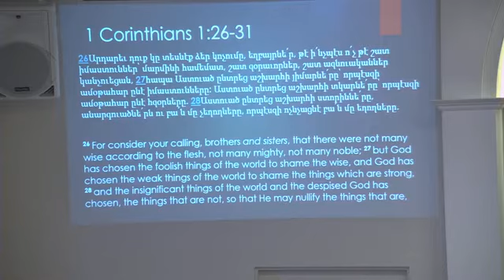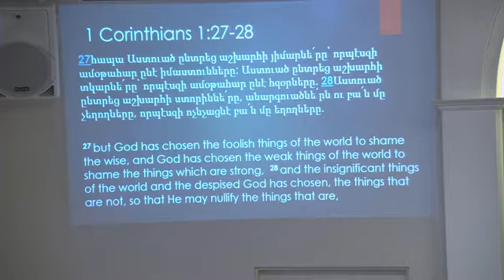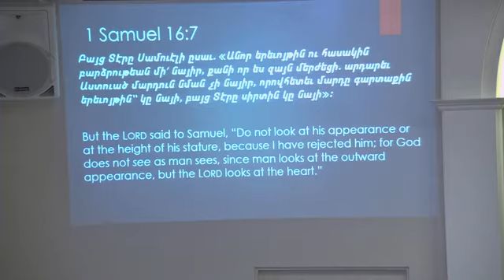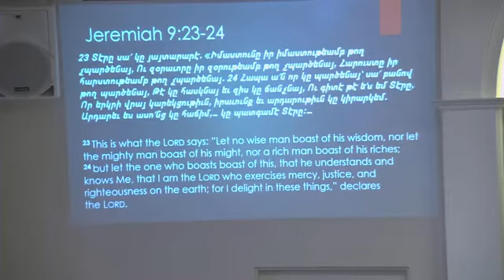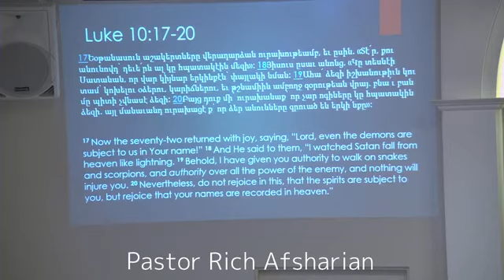1 Corinthians 1:26-31 Why Did God Call You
Richard Afsharian - Message in Armenian